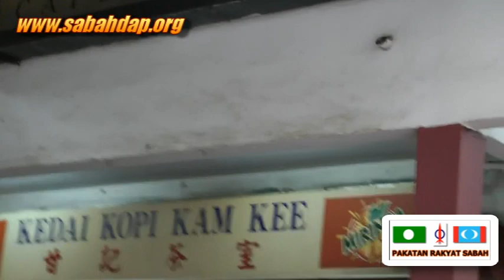丘光耀 ： 这次我们一定做政府 ！（位于沙巴，路阳）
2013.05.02. Sabah , Luyang,( Hiew King Cheu - Calon for N16 Luyang )（N14 Likas , Wong Hong Jun )

Video by :  John LKS.